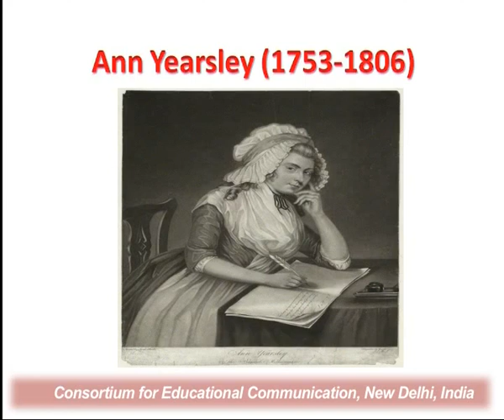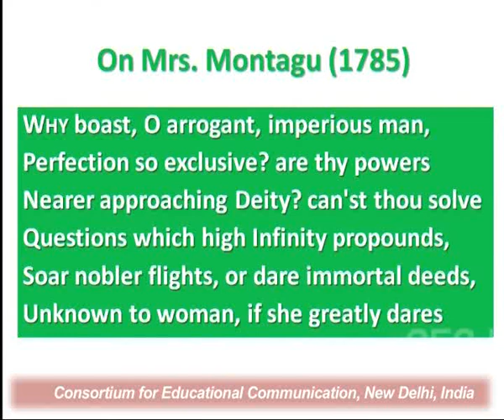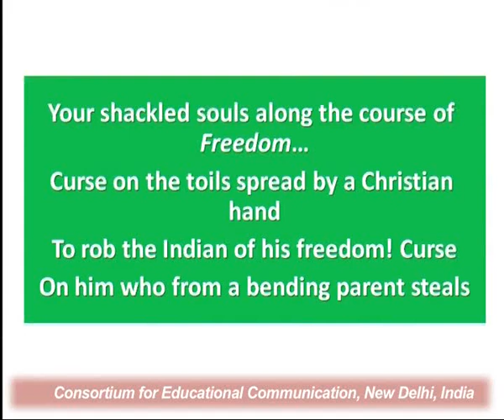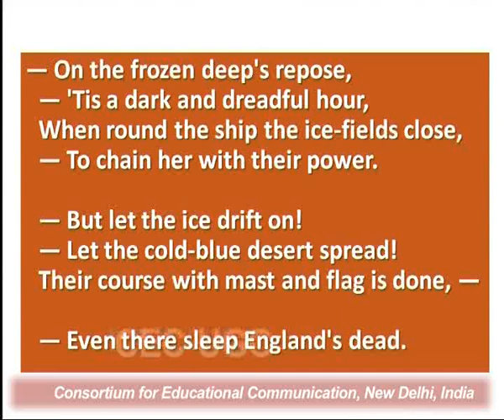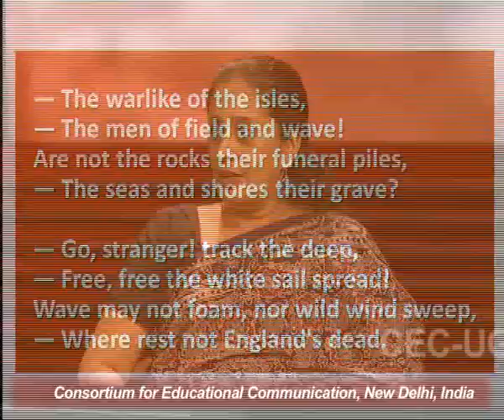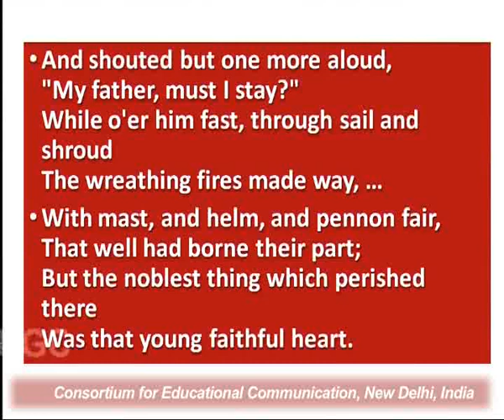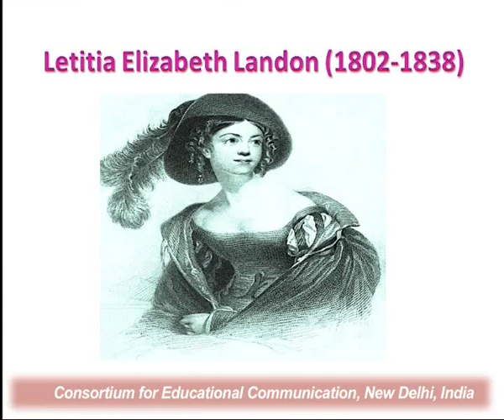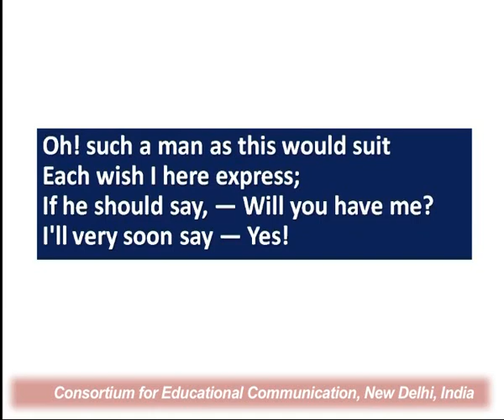Later Women Romantics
This Lecture talks about Later Women Romantics